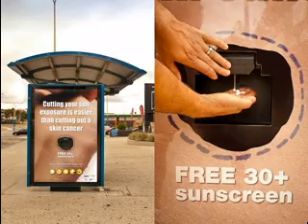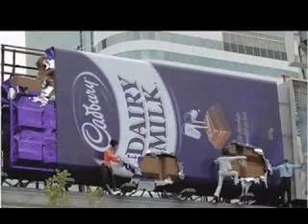Best advertisement ideas